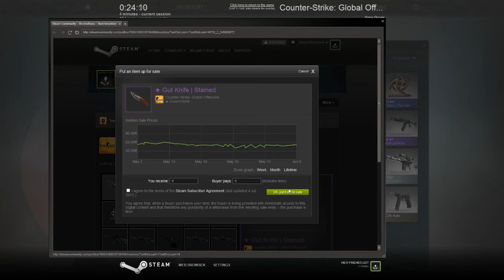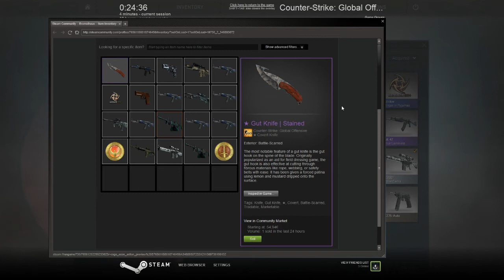CS:GO Knife from esports winter case!!!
Sorry I was drunk :D